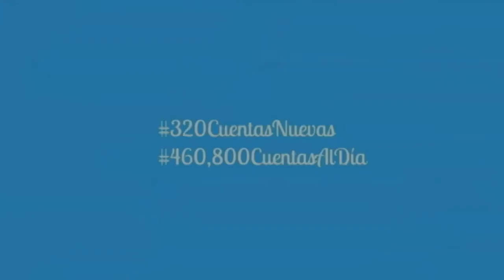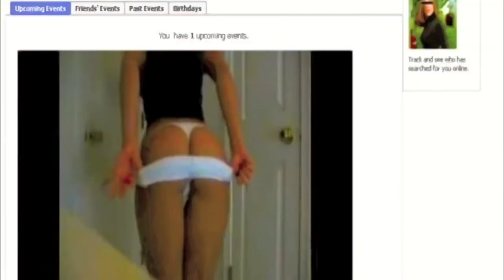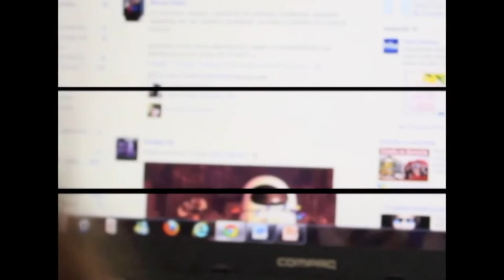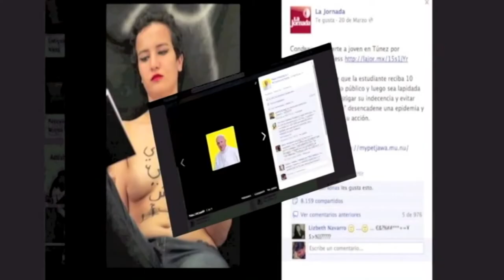Internet, redes sociales e información.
Primera parte del documental Internet, redes sociales e información trabajo de investigación de los estudiantes Dahil Garcia y Gipmar Martínez de Comunicación Social del ambiente Aristides Rojas de la Aldea Ezequiel Zamora con el objetivo de llevar una muestra de como manejar no solo la información si no como estar preparados ante la guerra mediática que atenta contra Venezuela.